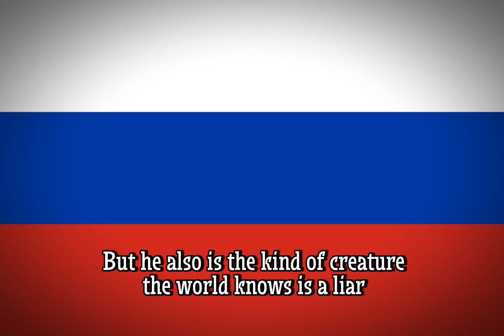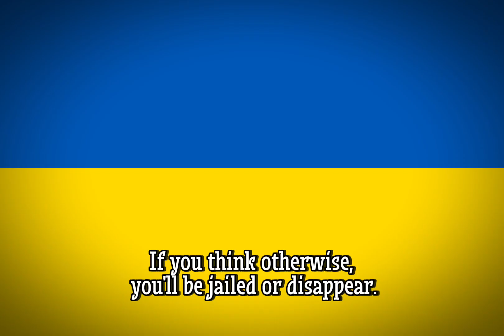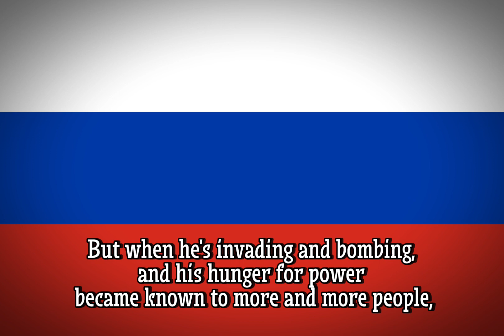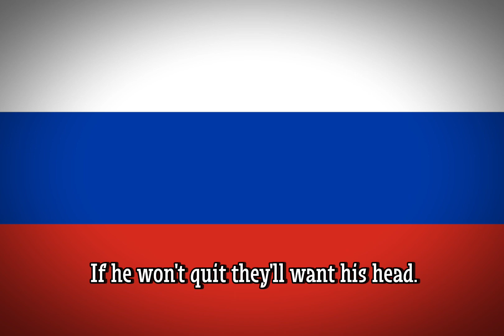Cra crazy Putin Russian version of Rasputin